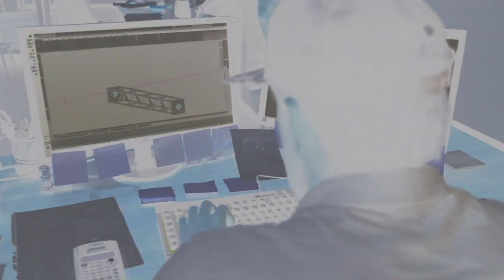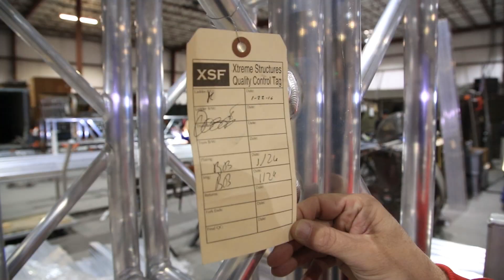Aluminum Truss Manufacturing and Fabrication in USA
XSF is a premier provider of aluminum truss, rigging, chain hoists and truss accessories for the
entertainment, trade show, commercial, worship, oil & gas, and military industries.
We manufacture and build custom stages, roof systems, hardware, rigging,  risers, platforms, and exhibit components.

Founded in 2002 XSF has a large, modern fabrication facility in Sulphur Springs, TX. We have a skilled team that delivers the highest quality service and products to our customers.

Xtreme Structures and Fabrication also offer products through our distributors in Los Angeles, Denver, Chicago, Fort Worth, Baltimore, Atlanta, and Seattle. Our products are safe, reliable, user-friendly and always the highest quality available.

Large or small projects from arenas, ground support or modular truss systems XSF can provide the right product for your gig.

XSF Truss is a proven industry leader that has been involved in many projects. Below are a few.

Projects such as
The Guggenheim Museum,
Ringling Brothers and Barnum & Bailey Circuses,
Rock the Desert,

Touring Acts such as:
Metallica,
Def Leppard,
Rush

Box Truss, Triangle, Circular, Space Saving, 5 Chord,  Diamond, Custom, Corner Blocks, Base Plates and more.

For a look at innovative new aluminum, truss products check out both the Protective Bolt Plate Truss and the Integrated Rig Point Truss.
Protective Bolt Plate Truss which can save 1000's of dollars in truss damage.
Also, the Integrated Rig Point, which provides a whole new way to rig your truss safety and efficiently.

XSF is a certified distributor of CM Lodestar Electric Chain Hoists in 2014.
CM Lodestar Electric Chain Hoists is a world-class company that has excellent quality products
To see the full line of Chain Hoists we offer go

Along with providing all USA made truss, truss and rigging accessories XSF also offers a broad range of industry services.
Powder Coating and Finishing
Engineering
Truss Testing
Truss Use and Handling
Fall Protection and More.